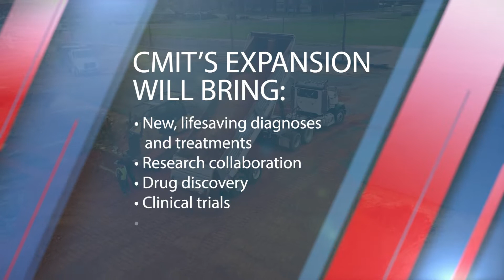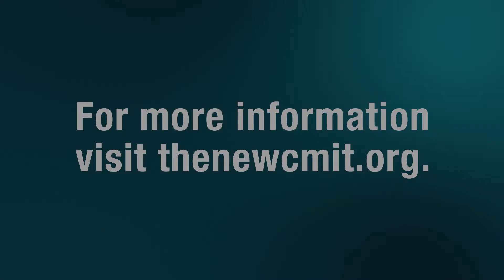CMIT expansion moving forward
An update on the new CMIT building construction